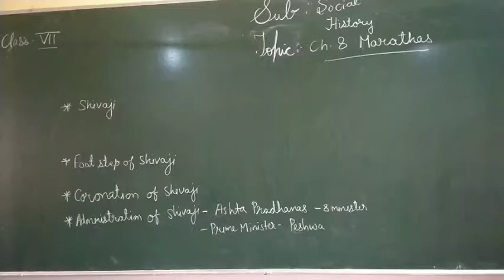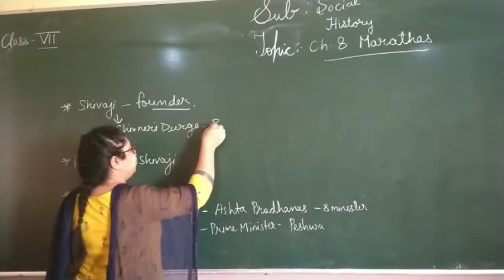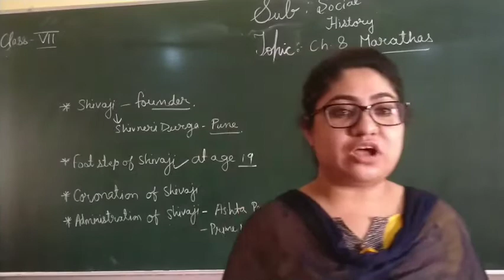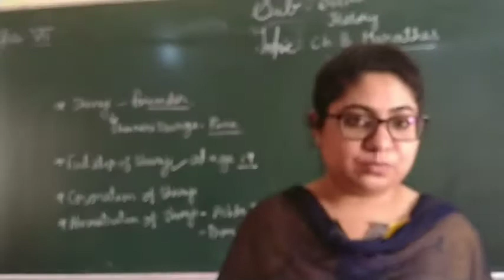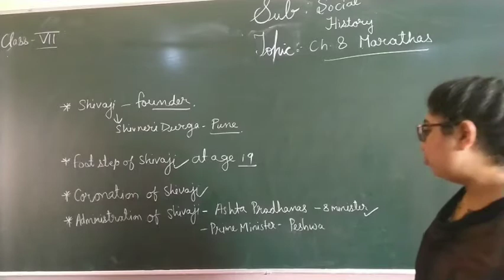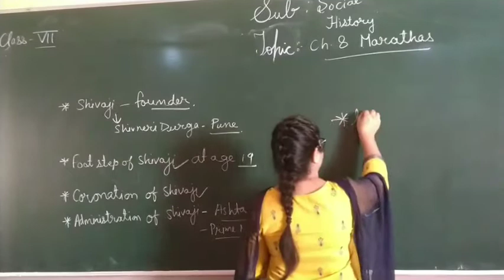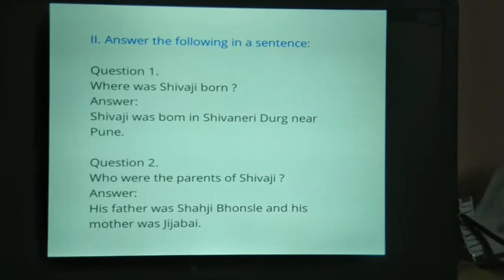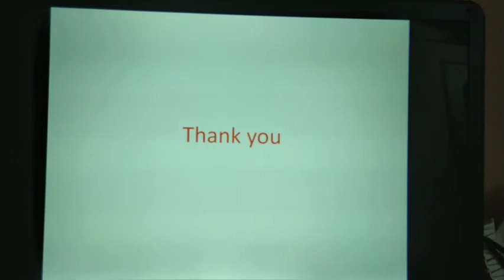GRADE 7 SOCIAL PRD VID (28-09-20)